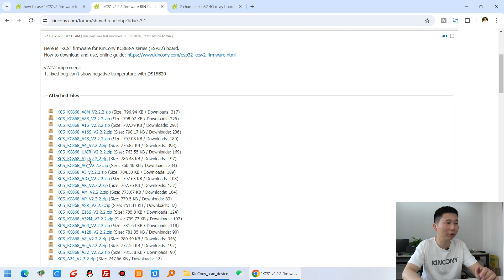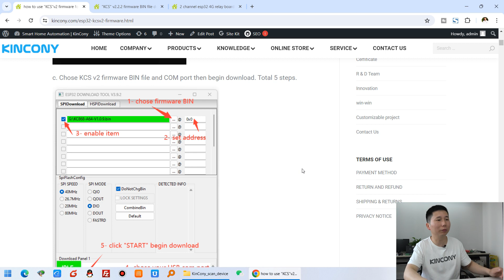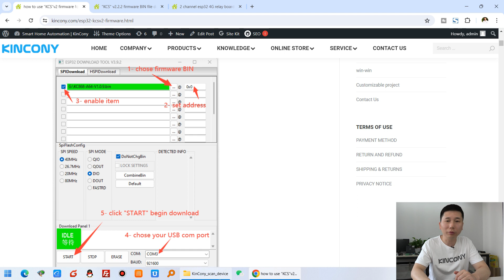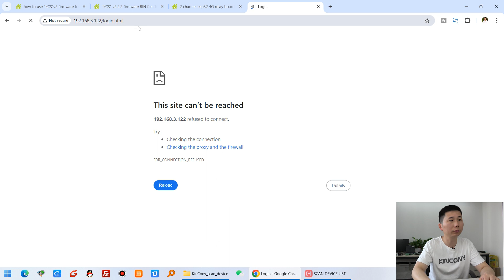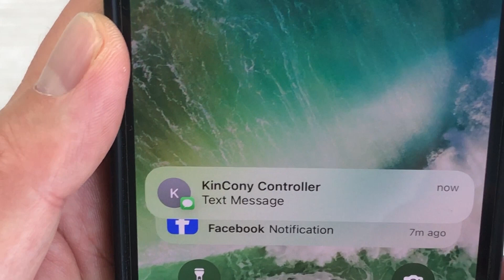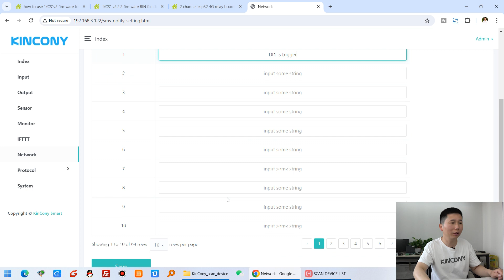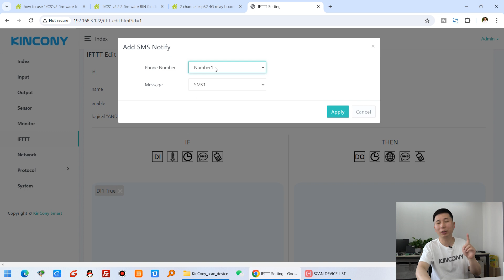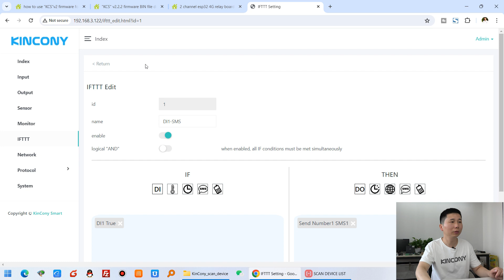how to use SIM7600 with KinCony ESP32 board For Automation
KC868-A2 esp32 arduino board based on ESP32 wifi chip, many hardware resource for you to use. it support GSM module for SMS, voice call, GPRS communication. Use SMS or call to turn ON/OFF relay will be very easy for home automation DIY. You can write any code by Arduino IDE to ESP32 wifi/bluetooth/ethernet RS485 module. We will supply demo code for different samples. Everyone can modify and change the code for your own smart home automation system project. it support use by ESPHome for home assistant or tasmota firmware for smart home automation DIY.